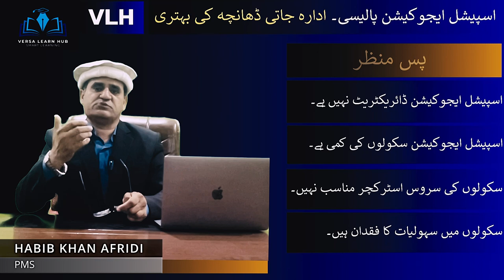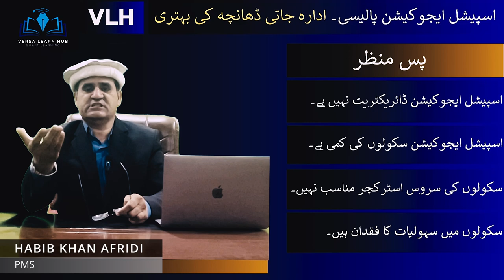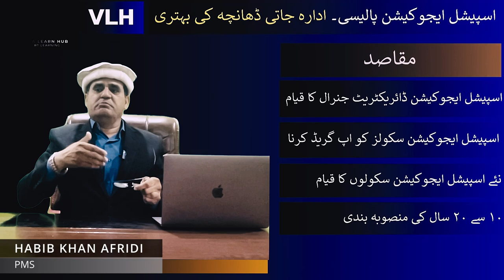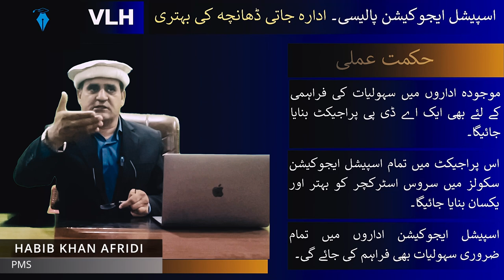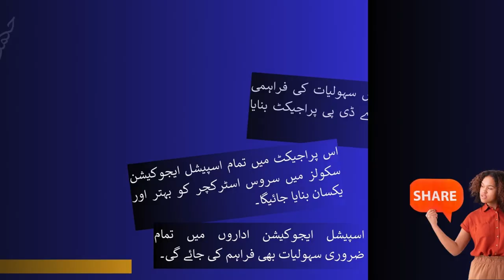Boosting Special Education Institutions In Khyber Pakhtunkhwa: Tips, Tricks and Strategies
Lets learn the Tips, Tricks and Strategies for boosting special education institutions in Khyber Pakhtunkhwa.
Welcome to Versa Learn Hub, where we delve into the intricacies of education policies shaping communities. In this video, we unpack the significance of strengthening the institutional structure of special education in Khyber Pakhtunkhwa (KP), Pakistan.

At the heart of this policy initiative lies the establishment of a Directorate General for Special Education in KP, reflecting a pivotal step towards inclusive education. Presently, with only 47 special education institutions in the region, the need for expansion is palpable. These institutions serve as beacons of hope for individuals with diverse disabilities, yet their limited number underscores a pressing demand for further development and accessibility.

The overarching goal is twofold: to increase the quantity of special education institutions and to enhance their accessibility for individuals with various disabilities. By broadening the network of such institutions, KP can bridge the gap between demand and provision, ensuring that every individual, regardless of their abilities, has access to quality education.

Moreover, this policy blueprint underscores the imperative to revamp the service structure within these existing 47 institutions. Through strategic reforms and investments, KP aims to elevate the standard of special education services, fostering an environment conducive to holistic growth and development for students with special needs.

In the pursuit of inclusive education, collaboration is key. The involvement of stakeholders, including educators, policymakers, and community members, is indispensable in realizing the full potential of this transformative policy endeavor. By fostering partnerships and promoting dialogue, KP can cultivate a supportive ecosystem that empowers individuals with disabilities to thrive academically and socially.

Join us as we navigate through the nuances of KP's special education policy landscape, exploring the challenges, opportunities, and aspirations that define this journey towards inclusivity and empowerment. Together, let's champion the cause of special education, reshaping the educational landscape of Khyber Pakhtunkhwa one institution at a time.

Let's learn, grow, and advocate for a brighter, more inclusive future, together.